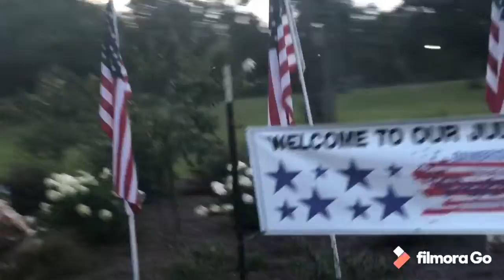Us During 4th of July in Georgia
This was Us during the 4th of July in Georgia. Just enjoying every minute spent together. We went to Bainbridge Georgia to see the Fourth of July Fireworks 💥